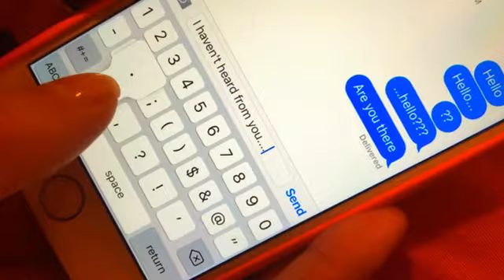"Style"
A family film